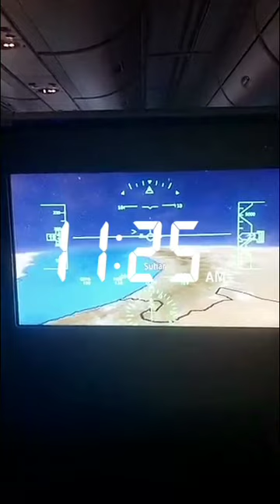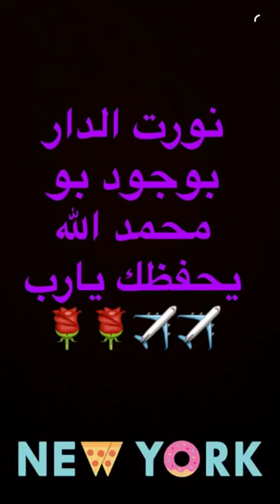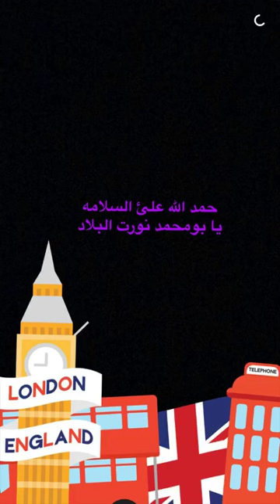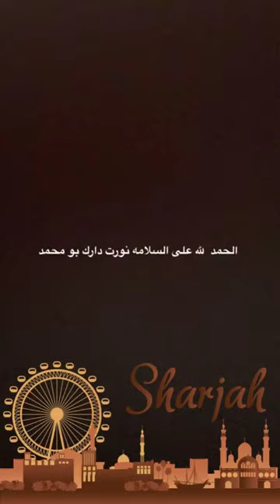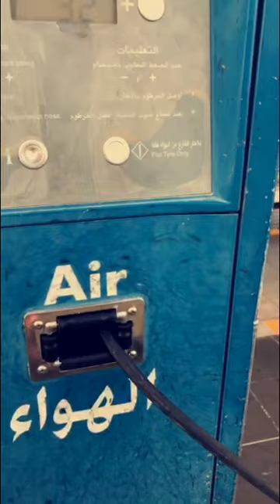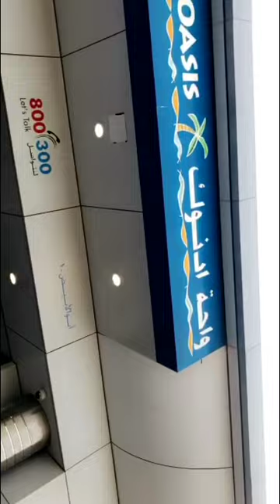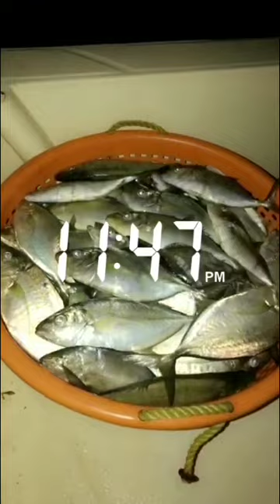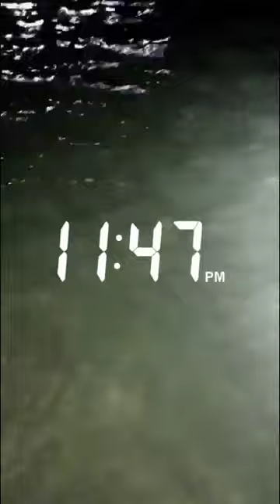خالد الخالدي-ابوظبي يوميات- ورحلة بحرية